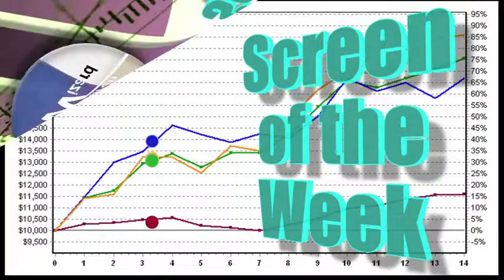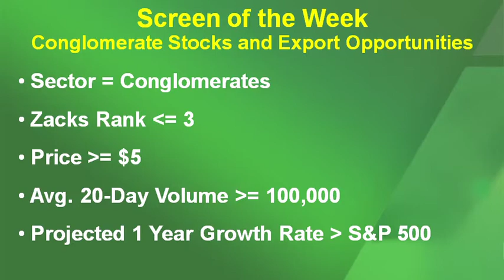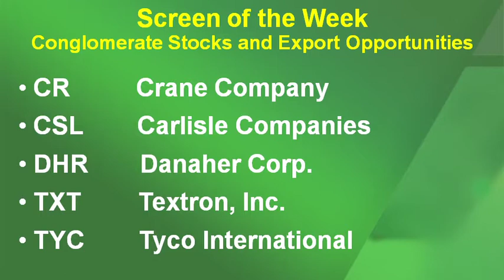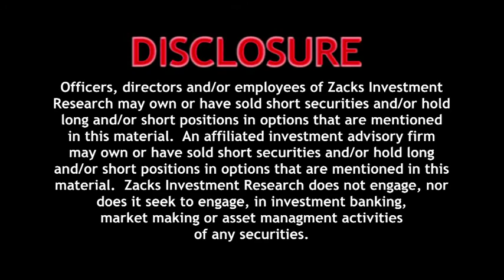Conglomerates and Export Opportunities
Kevin Matras screens for stocks in one of the top performing groups, the conglomerates sector, in an effort to take advantage of growing US exports. Highlighted stocks include CR, CSL, DHR, TXT and TYC.